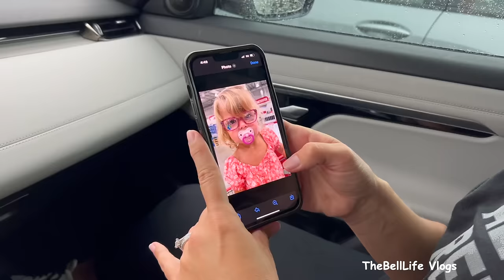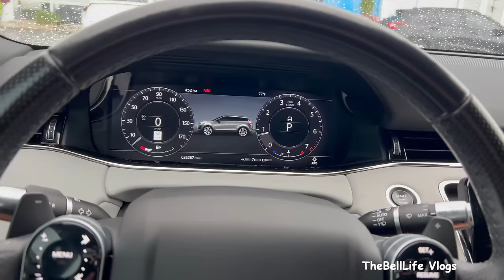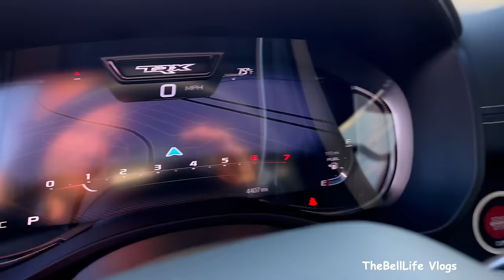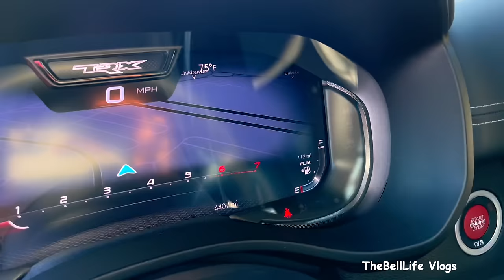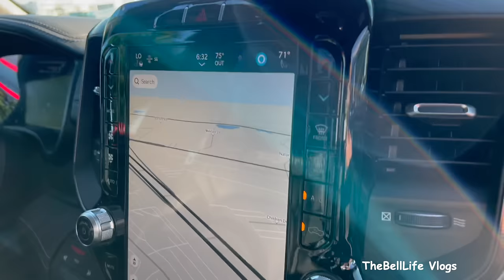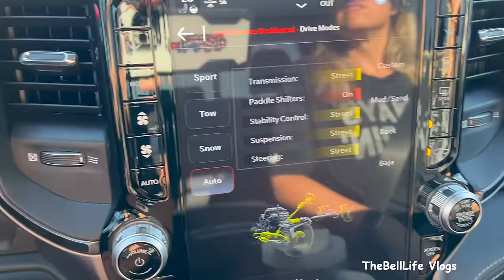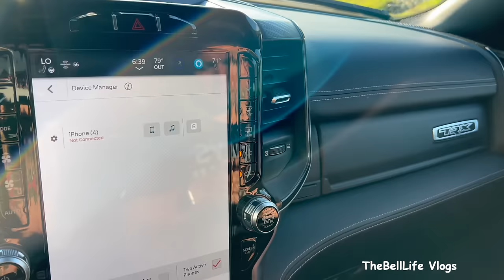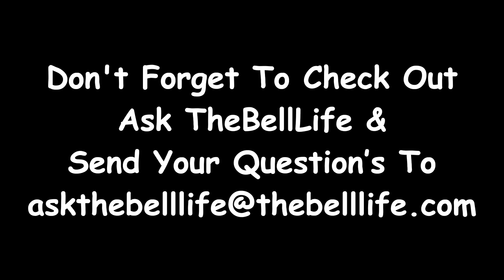My Wife Gets Her Husbands Dream Truck!!! 2023 Ram TRX (TheBellLife)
Well this is awesome! Prolly going to Climaxx sooner than later 😉